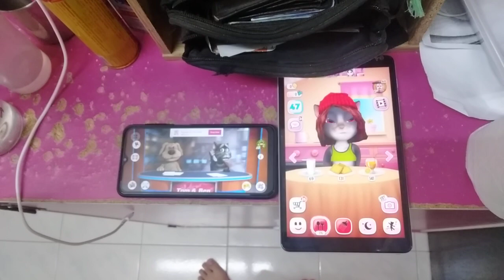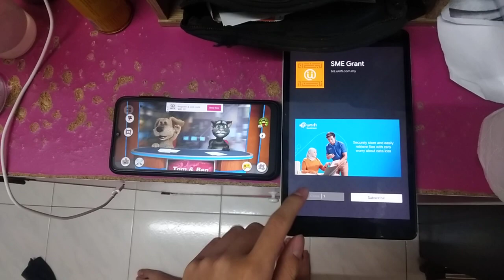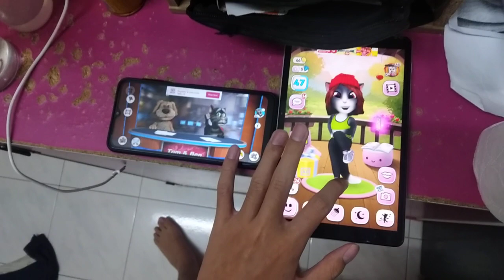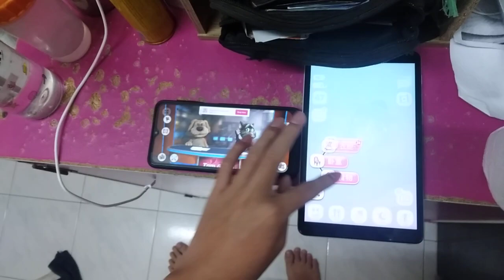Talking News & My Talking Angela Echo 3573